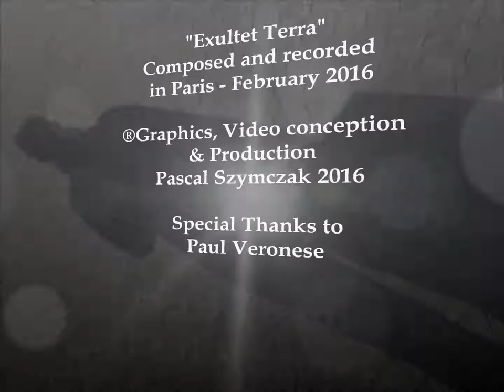Exultet Terra - Stephan Shema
Stephan Shema
"Exultet Terra" - Perpetuum mobile
Duo pour Orgue de Chœur et Grandes Orgues
Duet for Choir Organ & church Organs
Composé et enregistré à Paris en Février 2016
Composed & recorded in Paris in February 2016

Special thanks to Paul Veronese
Special Thanks to Kristoffer Zegers (composer in Breda - NL) whose works inspired me to write for organ